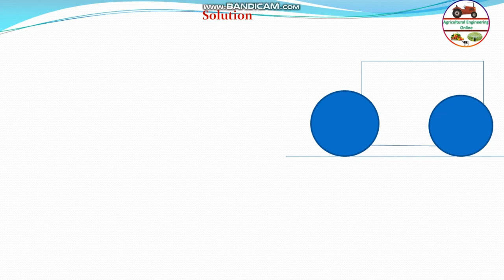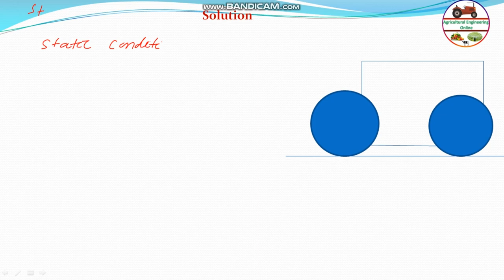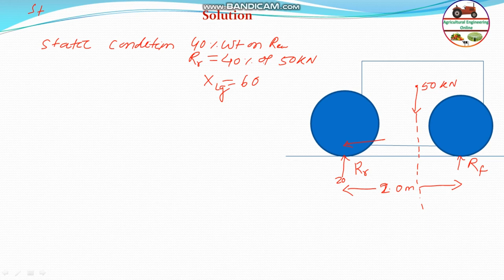Dynamic Traction Ratio of 4 wheel Drive Tractor GATE: 2014 Q-32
GATE: 2014 Q-32